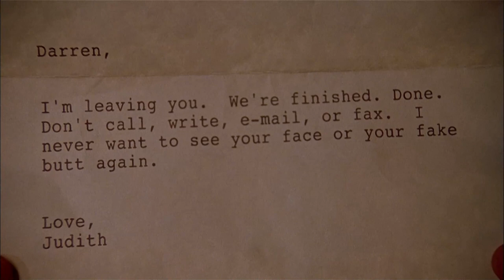"Dead...Leg..." | Kidnapping Amanda Peet | Saving Silverman (2001) | Now Comedy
SAVING SILVERMAN is NOW PLAYING and can be found to Rent or Buy

A pair of buddies conspire to save their best friend from marrying the wrong woman.